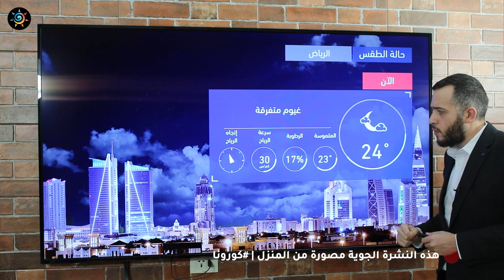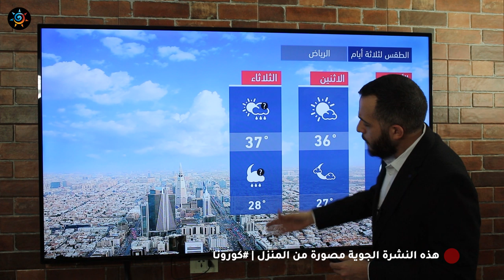طقس العرب - السعودية | النشرة الجوية الرئيسية | السبت 2020/5/2